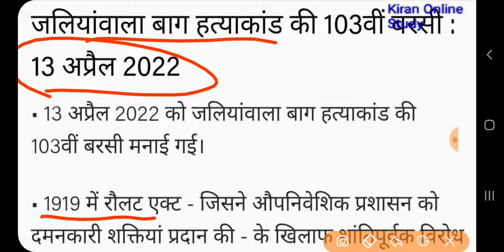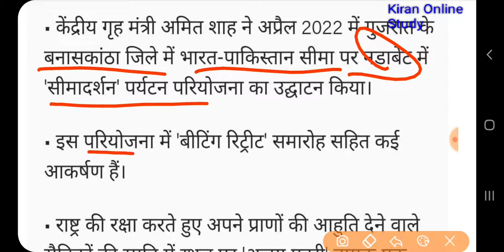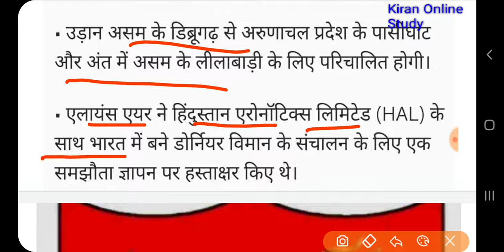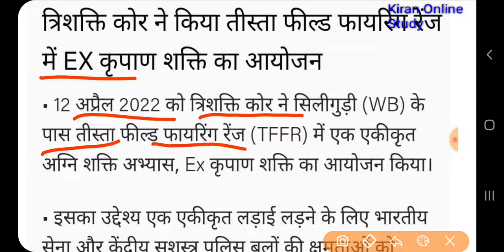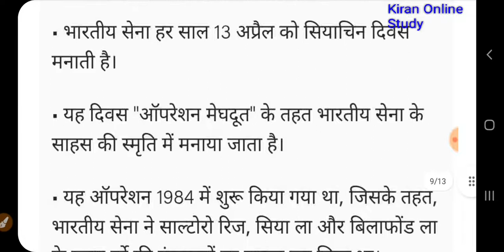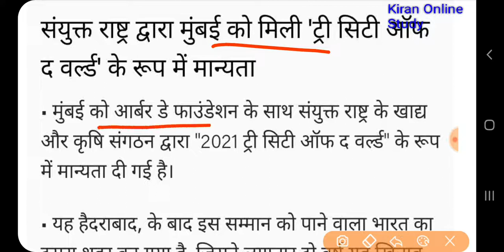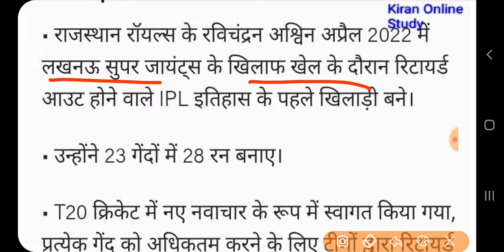13/14 Apr.2022 daily current affairs ambedkar करेंट छपने वाली ✍